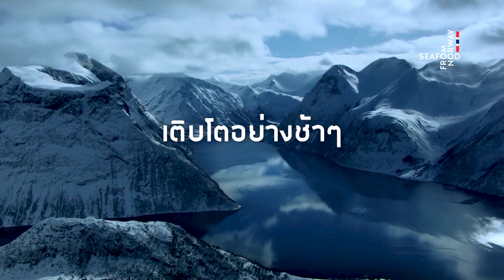สะเต๊ะแซลมอน Salmon Satay : Seafood from Norway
🐟 แซลมอนไม่ว่าจะกินดิบ หรือจะปรุงสุก ก็ทำได้ทุกรูปแบบ มีให้รับประทานตลอดปี👍🏼 เห็นแบบนี้ก็อดไม่ได้ที่จะขอนำแซลมอนจากนอร์เวย์มาทำเป็นเมนูอาหารว่างแบบไทยๆ ที่สามารถปรับเสิร์ฟในรูปแบบอาหารจานหลัก🍽 กับเมนูแซลมอนสะเต๊ะครับ